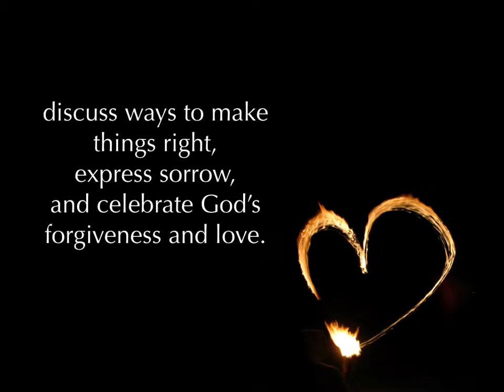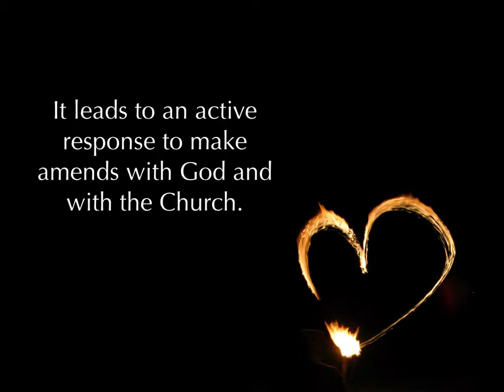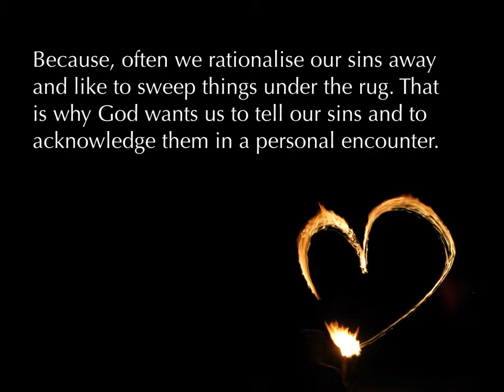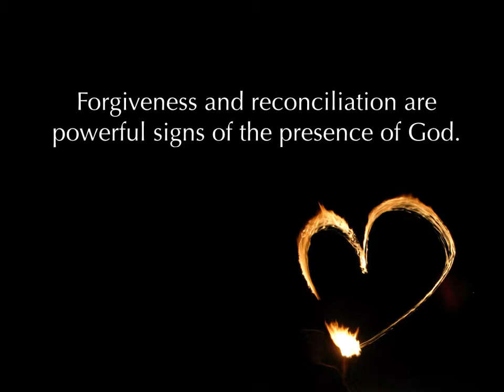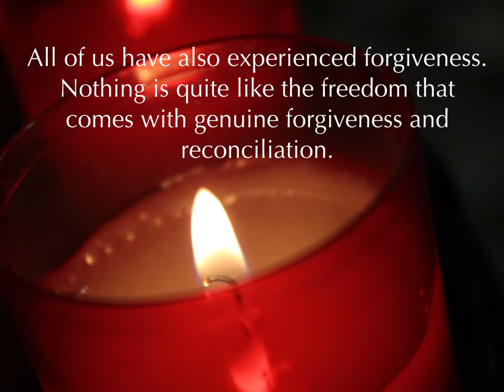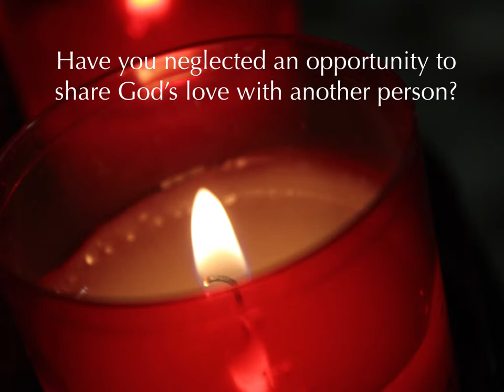What is reconciliation?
A video reflection on the Sacrament of Reconciliation